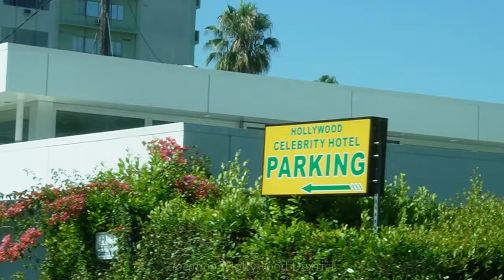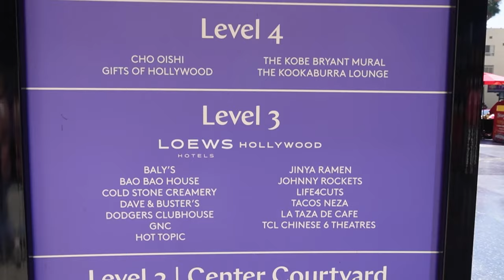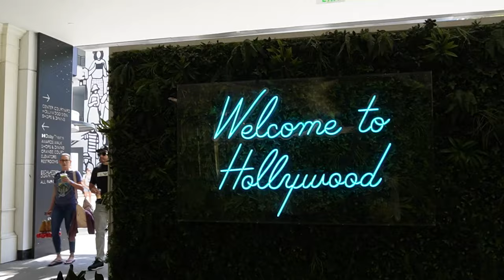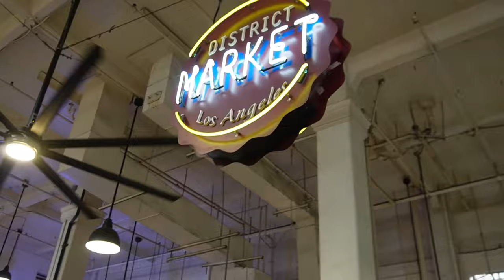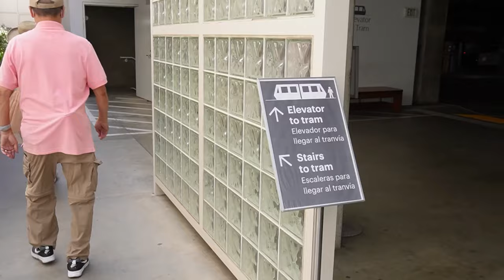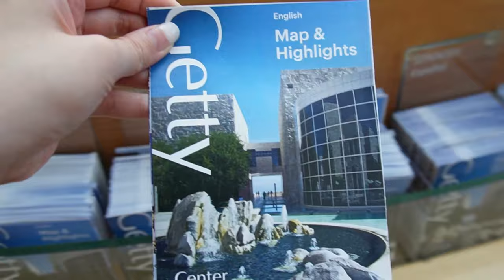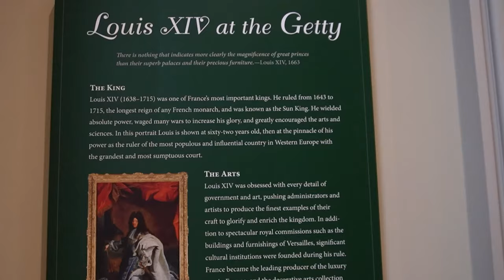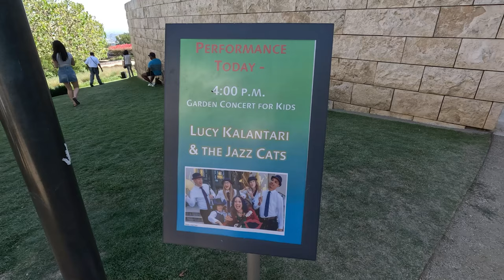Top LA Attractions: Hollywood Walk of Fame, Grand Central Market, Getty Museum & More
Join us on an exciting day trip through Los Angeles as we explore some of the city’s most iconic attractions! 🌟 From the star-studded Hollywood Walk of Fame and the historic TCL Chinese Theater to the stunning Walt Disney Concert Hall and the bustling Grand Central Market, we’ve got it all covered. Plus, we’ll take you on a tour of the breathtaking Getty Museum. Don’t miss out on this unforgettable LA adventure! 🎥✨
00:00 Intro
📍 Locations Visited:
-Hollywood Walk of Fame 02:02
-TCL Chinese Theater 02:58
-Walt Disney Concert Hall 05:31
-Grand Central Market 06:31
-Getty Museum 07:45